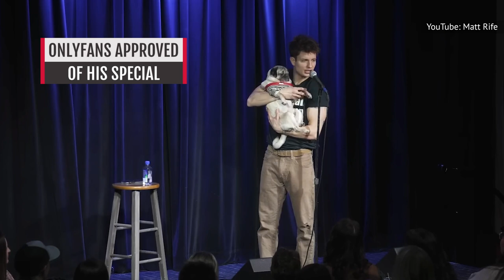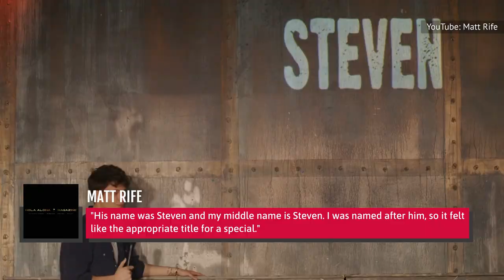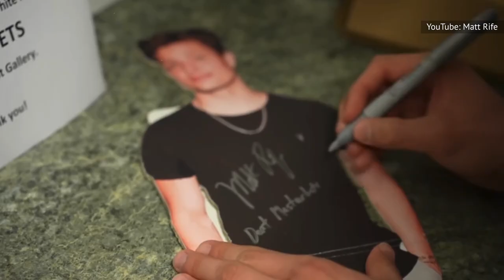The Transformation Of Matt Rife Is Truly A Sight To See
Matt Rife used to love watching "That 70s Show" — now two of its stars are promoting his comedy special! So how did it happen? Rife's transformation from small town kid to TikTok sensation is almost unbelievable.

Grandfather helped raise him | 0:00
Started doing stand-up at 15 | 1:18
Bought new teeth | 2:23
Youngest Wild 'n Out star | 3:33
Problematic tweets resurfaced | 4:24
Brief romance with Kate Beckinsale | 5:32
Flirted with Chrissy Teigen | 6:44
Pete Davidson and acting pivot | 7:54
Changed opinion about social media | 9:09
OnlyFans approved of his special | 10:18
Doesn't get the belt trick frenzy | 11:23
Famous fans | 12:33
Romantically linked to two actors | 13:46